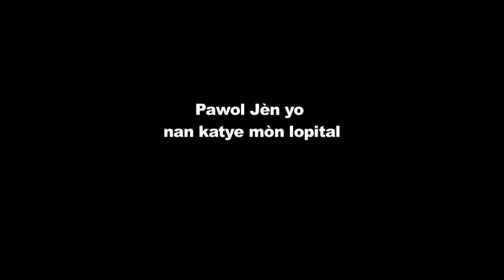Pawol Jèn yo nan katye mòn lopital